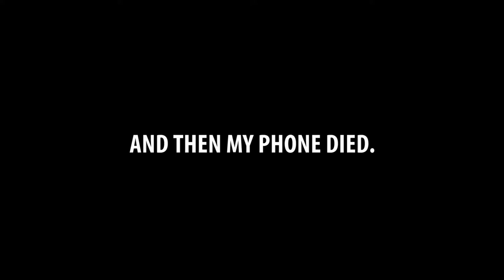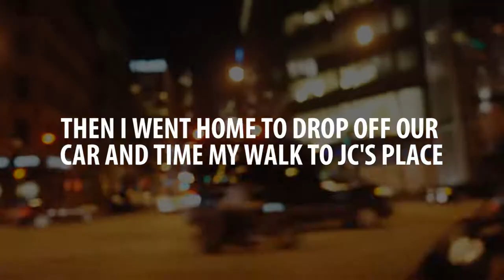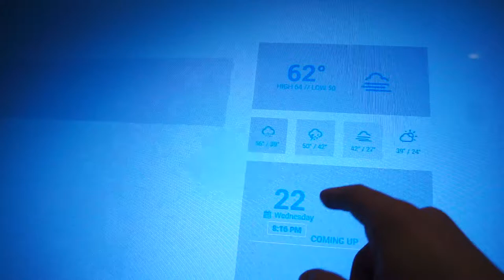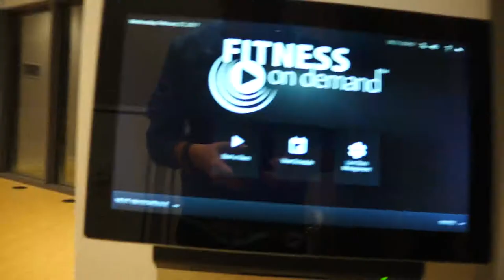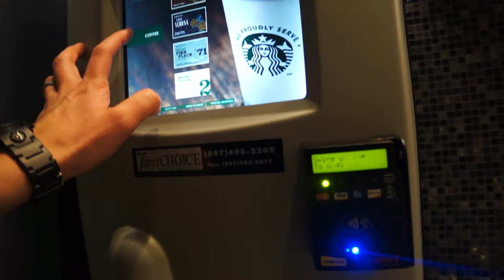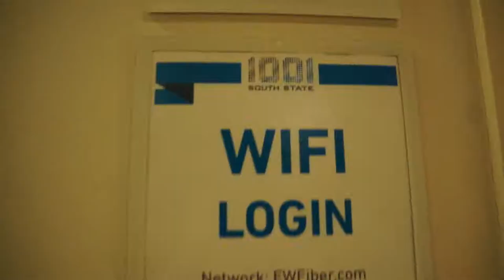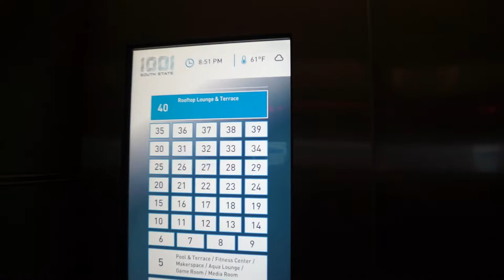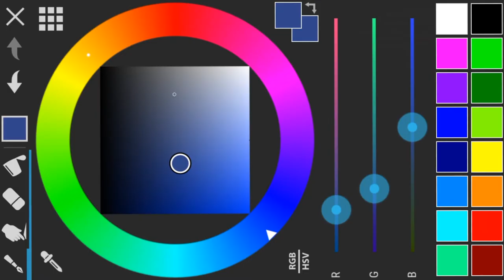USING MY SONY NEX-5N TO PLAY SHUFFLEBOARD!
New Daily Vlog! No. 53! We play shuffleboard with my DSLR and then take to a rooftop from South Loop for an epic view of Chicago!